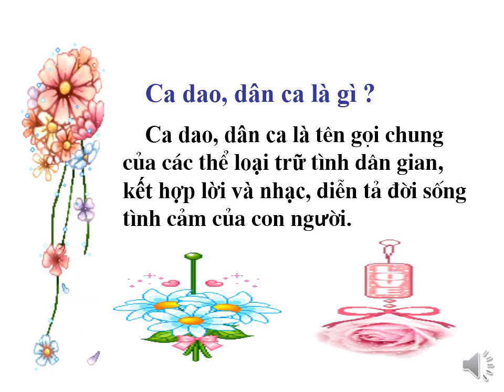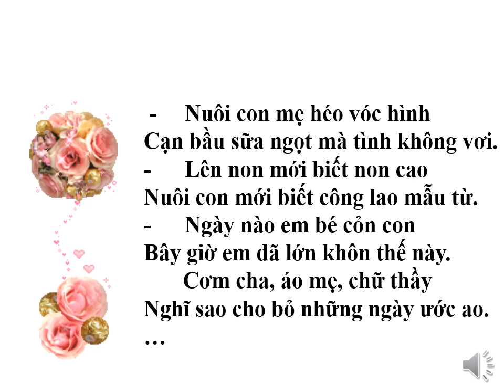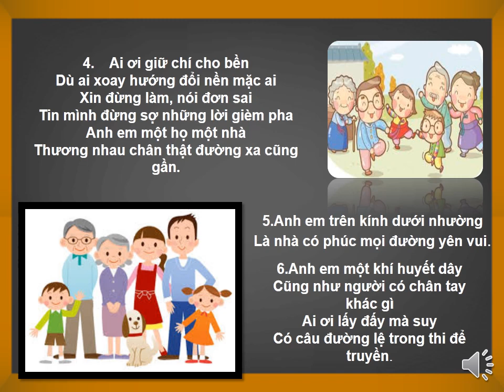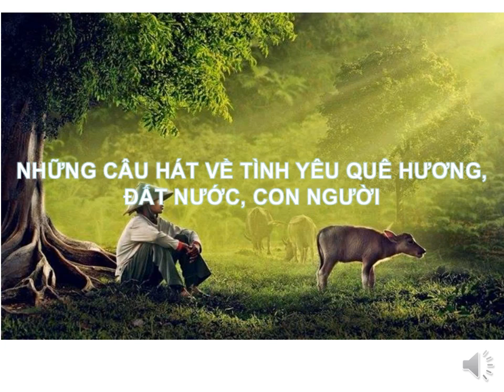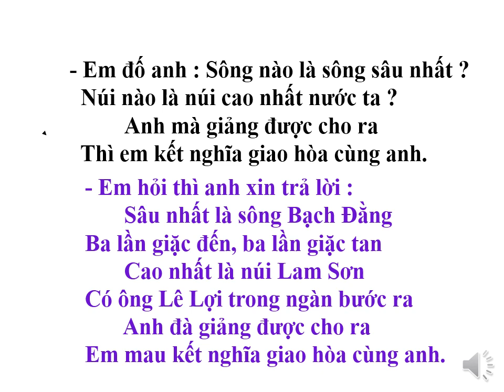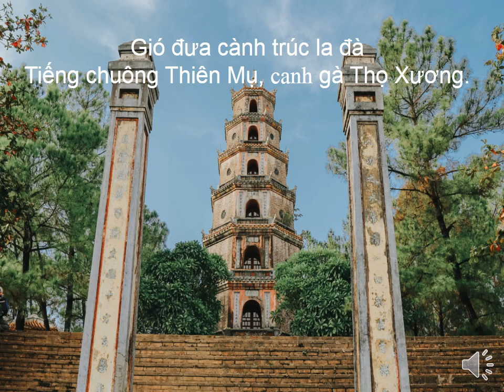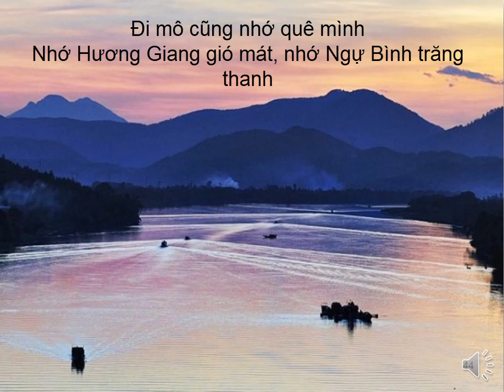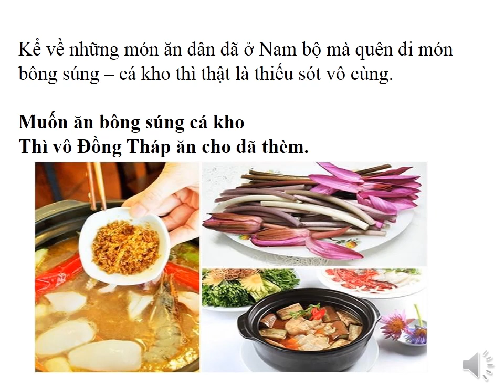NH 20-21.K7.TUẦN 35. CHỦ ĐỀ CA DAO, DÂN CA